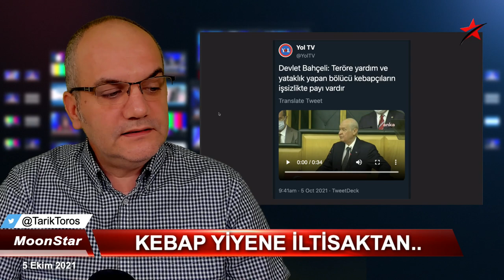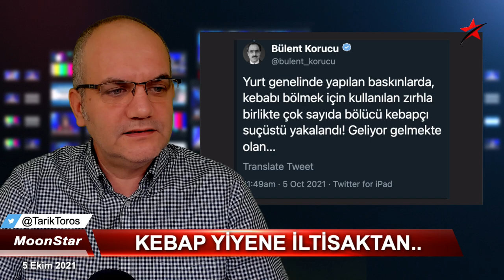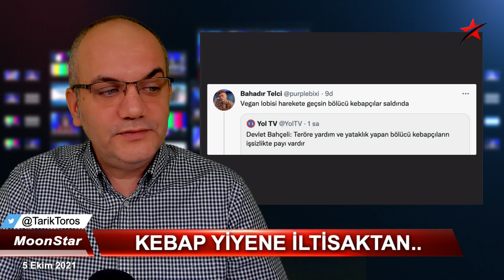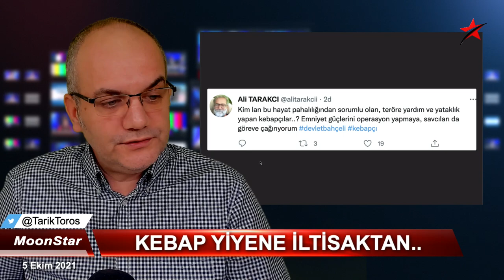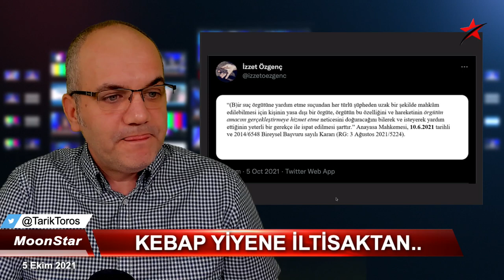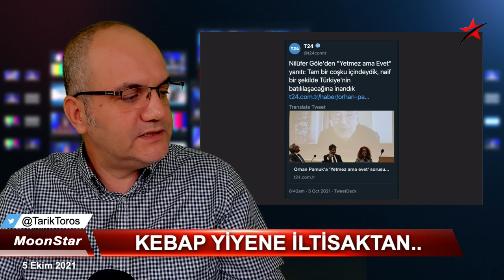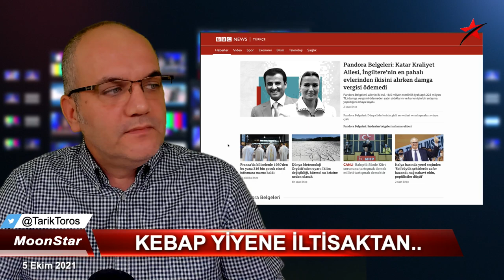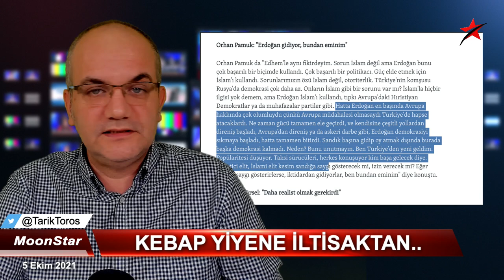Pimi çekti bıraktı: Gidiyor, buna eminim.. | Tarık Toros | Manşet | 5 Ekim 2021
5 Ekim 2021
Manşet

• Kebapçılarda tedirgin operasyon beklentisi
• "Bölücü kebapçılar” komik olamayacak kadar tuhaf
• "Erdoğan gidiyor, bundan eminim"
• Katar Emiri, Pandora belgelerinde
• Millet ittifakı, fiilen 6 partiye çıktı
• Saadet'te çift başlılık bitti.
• Aydınlık-Akit aşkı
• Duayen hukukçudan kulaklara küpe uyarılar